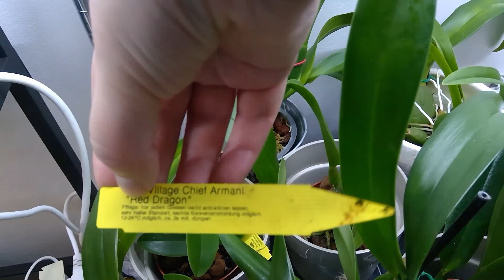Orchid Update - Indoors/Outdoors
What is going on with my orchids